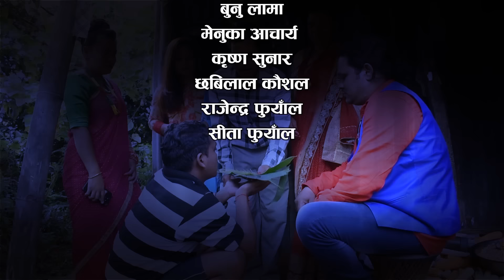दलितको दशैँ DALITKO DASHIN New Nepali Sentimental Short Movie 2020 - 2077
Audio/video:- NBS FILMS  Pvt.Ltd.
Director:- Nabin Birahi Shrestha
Cinematographer:- Nabin Birahi Shrestha
Editor:- Cetan Sagar
Artists:- Khusi Karki, Menuka Acharya, Chhabilal Kaushal, Bunu Lama, Debi Rumba,  Rajendra Fuyal, Sita Fuyal
Post Production:- NBS FILMS Pvt.Ltd

Audio/ Video Available Only On NBS FILMS Pvt. Ltd.

All the Audio and Video rights of this Music Video is owned only by NBS FILMS Pvt. Ltd.